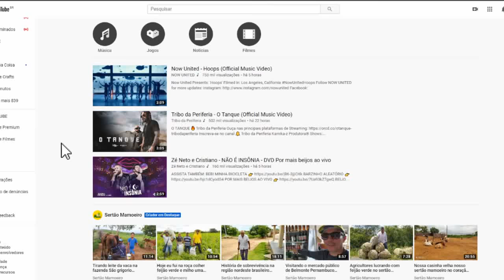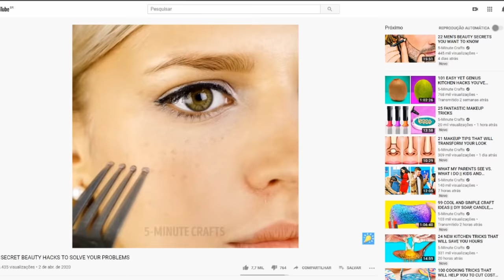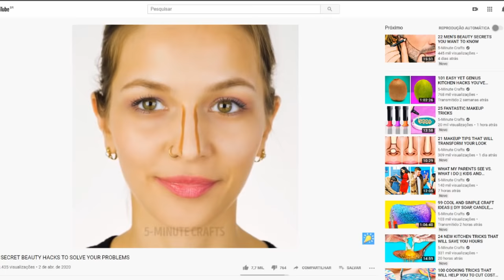Anira e Jojô comentam Life Hacks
AniraComenta Life Hacks durante quarentena!